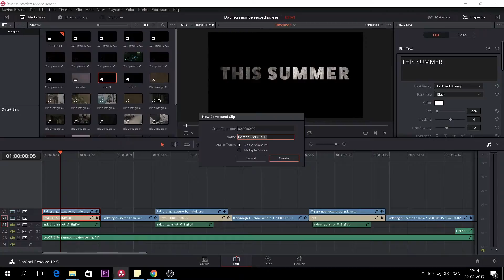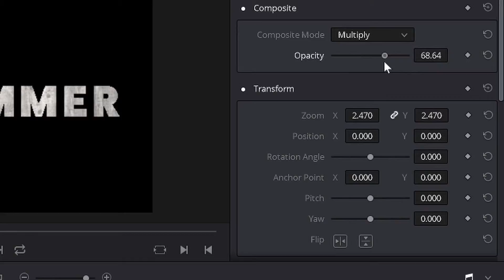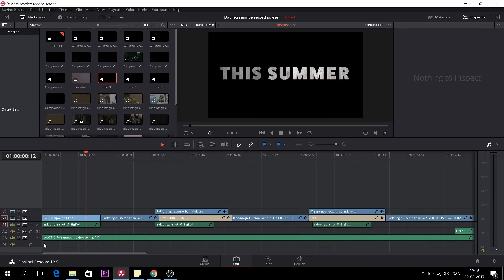Editing in Blackmagic' Davinci resolve 12.5 for beginners ep.14- Compound clips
Learn to edit in Black Magic 'Davinci Resolve 12.5 for beginners.
in episode 14, is all about Compound clips.

Panasonic GH4
Panasonic 12-35 mm LUMIX G X VARIO Lens
RØDE VideoMic GO On Camera Microphone
Aputure LEDs Camera Video Light
Neewer® 75"/ 6 Feet/ 190cm Collapsible Photography Studio Light Stand
SIRUI Monopod with Stand Spider

At Duke Denver Film we love stories. we want not only to inspire filmmakers but everybody, to take a camera and use it to tell fantastic stories. So if you love stories this channel is for you.